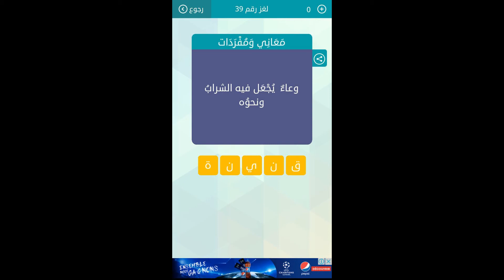وعاء يجعل فيه الشراب ونحوه - مسابقة وصلة